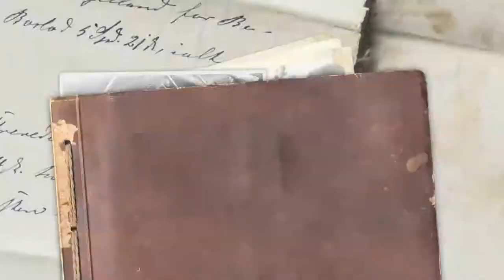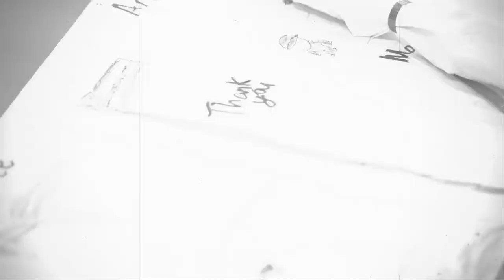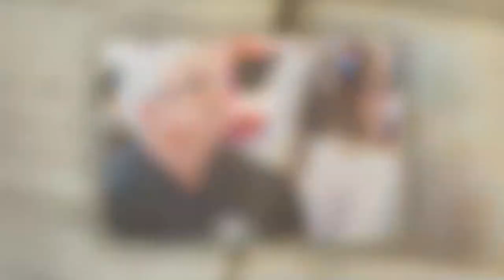Veterans are honored by Clinton Elementary School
Area veterans were again honored by Clinton Elementary school in Clinton, Illinois.